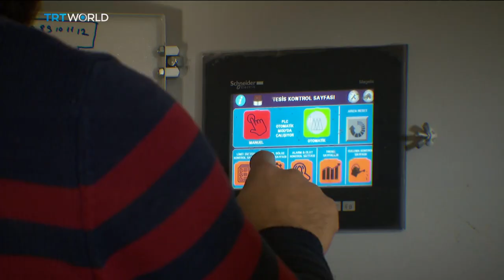Technology helps Turkey triple its banana production | Money Talks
In just a few years, Turkey has gone from relying entirely on banana imports to meet its domestic demand, to being on the verge of becoming an exporter of the tropical fruit. Production in some regions has shot up around 30 percent in just the past year. Our senior business producer Mobin Nasir reports from Mersin on Turkey's banana boom.